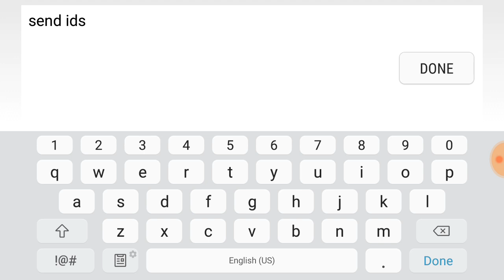Project Ultimate Needs You!